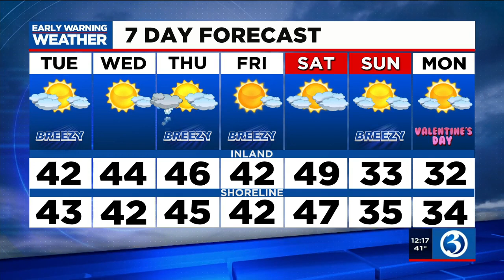FORECAST: Sunny this afternoon, mild temps on tap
Channel 3's Lorin Richardson said we can look forward to mild temperatures.